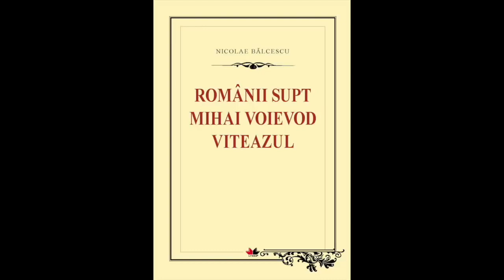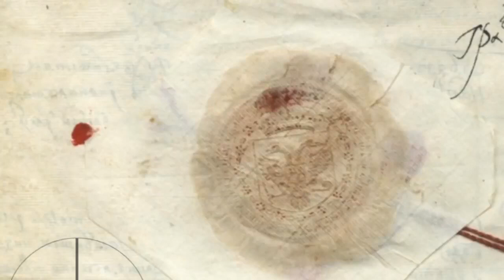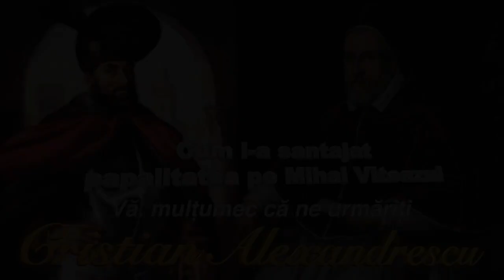Cum L-a Santajat Papalitatea Pe Mihai Viteazul